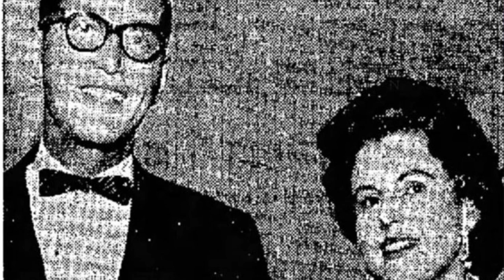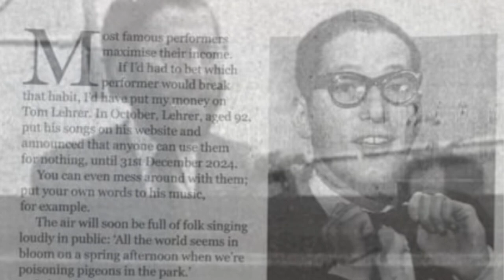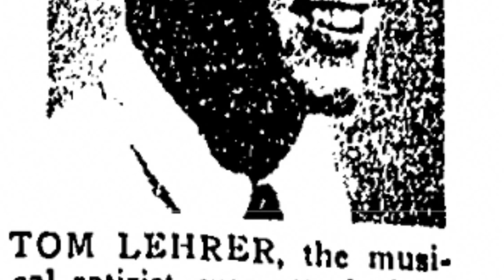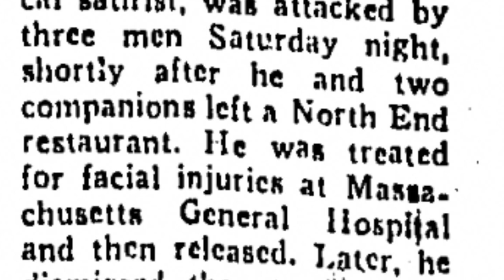Tom Lehrer DAT Recordings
Here’s the DAT Recordings from Tom Lehrer’s website. I included Hanukkah In Santa Monica (Piano Version), The Love Song of the Physical Anthropologist, I Got It From Agnes, Trees, and That’s Mathematics. I didn’t include the orchestral version of Hanukkah In Santa Monica, N Apostrophe T, and Selling Out because those are the takes that are heard in “The Remains Of Tom Lehrer” Album. If you want to hear those, you can go to this link:

I also included some rare TL photos I’ve found from Facebook, Pinterest, etc.

Timestamps:

Hanukkah In Santa Monica-0:05
Hanukkah In Santa Monica (short version)- 1:13
The Love Song of the Physical Anthropologist- 2:16
The Love Song of the Physical Anthropologist Take 2- 3:34
The Love Song of the Physical Anthropologist Take 3- 4:53
The Love Song of the Physical Anthropologist Take 4- 5:23
I Got It From Agnes-  6:46
I Got It From Agnes Take 2- 8:42
Trees- (not an original TL song but a Joyce Kilmer poem)- 10:30
That’s Mathematics Take 4- 11:55
Pieces for That’s Mathematics- 13:48
That’s Mathematics- 14:58

No permission is needed to copy or use public domain works. A work is generally considered to be within the public domain if it is ineligible for copyright protection or its copyright has expired. Public domain works can serve as the foundation for new creative works and can be quoted extensively. They can also be copied and distributed to classes or placed on course web pages without permission or paying royalties